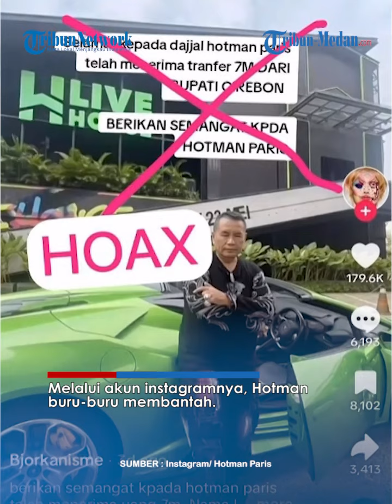HOTMAN Pasang Badan di Kasus Vina Malah Diserang Isu Suap Rp 7 Miliar dari Bupati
TRIBUN-MEDAN.COM - Hotman Paris diisukan terima uang Rp 7 miliar dari Bupati Cirebon, ia pun membantah bahkan siap beri Rp 70 miliar jika ada yang bisa membuktikan.

Host : Risya Fakhrana Nasution
Editor : Hendrik Naipospos